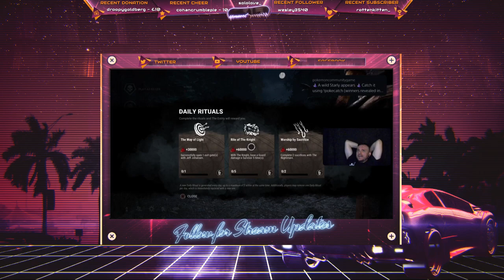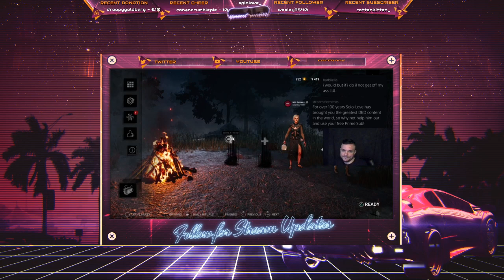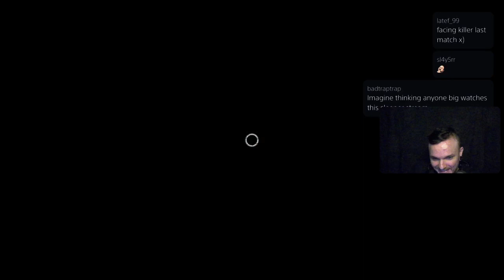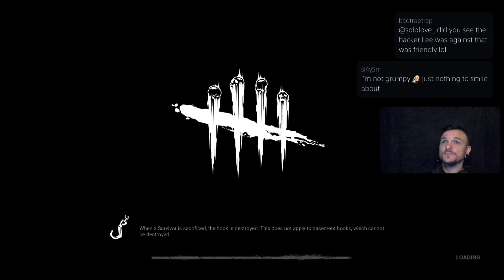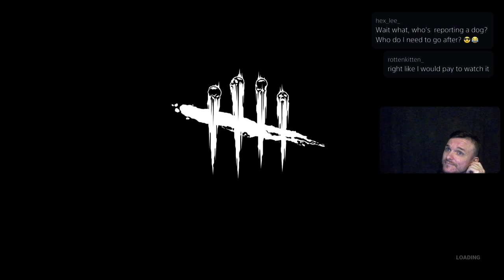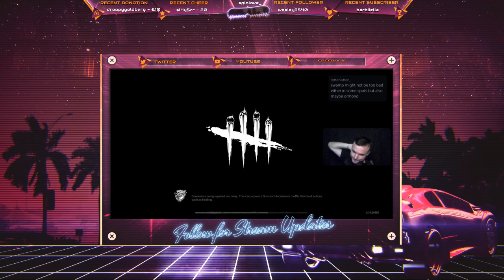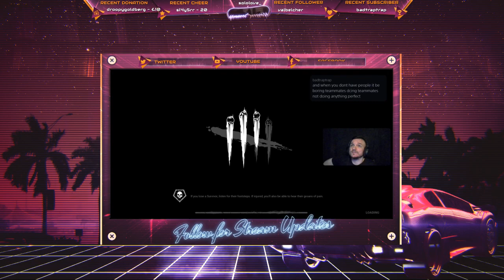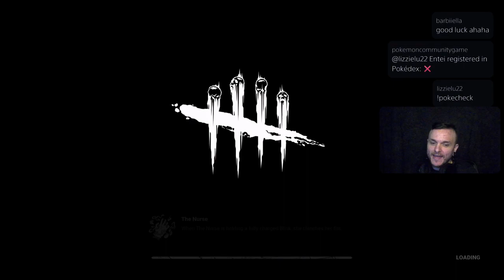DBD now! TCM later!!! !newvid DBD - Chat - Lesgawww!!!